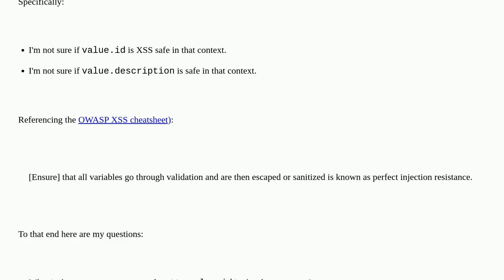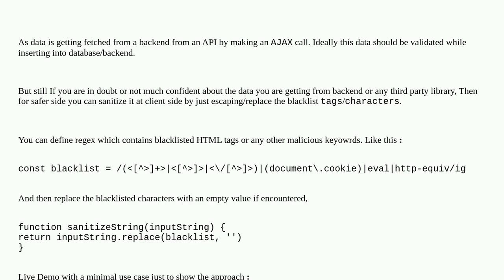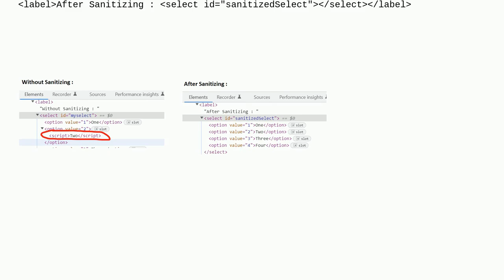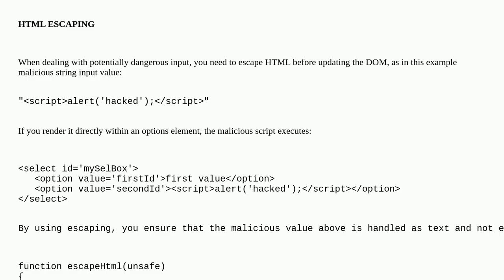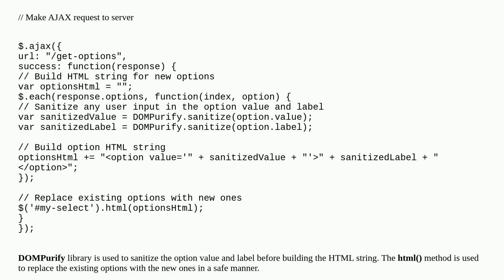Replace Options From AJAX Response in XSS Safe Manner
A special thanks goes out to the community

  jquery xss javascript